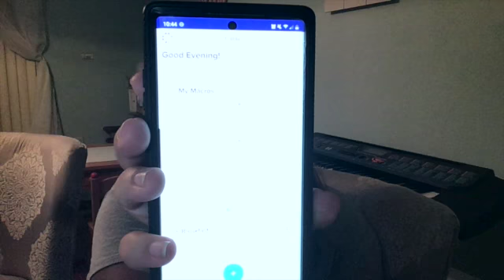Keto Again?!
Hello Friends,
Sorry I am a day late posting my video up, I had some issues with my MacBook not being ready to share it with YouTube. I think it may be time to back up my MacBook and make some space. I am determined however to do this and make it work!
So here is it guys, Keto again! That's right. I didn't want to do Keto again because of my hair thinning out, but it looks like this will have to be my launching pad for getting back into fitness and creating a low carb lifestyle for myself.
I would say talk with your doctor before making any major diet change! I didn't and had to figure it out the hard way. Now I know not to stay keto for more than 3 months and that a low carb lifestyle is best for me and my body.

Join me on my journey to fitness and figuring it out. I will be posting regularly about all the changes I will be making to my diet and health and body in effort of staying accountable and hopefully encouraging someone else.
I started today, and not so badly either. I didn't go over my macros or calories, but I do need to seriously drink more water! Not bad for a first day, huh?

Take Care for yourself!
Vicky

___________________________________________________________________________Filmed on: iPad
Edited with: MacBook & IMovie

Grace and Grit
Gauge Girl Training
Ashley Salvatori
Daniela Diaries

Follow me in Instagram @VictoriouslyVicky for daily posts.